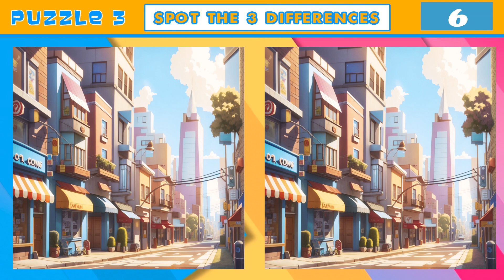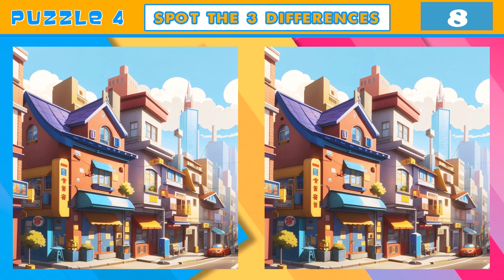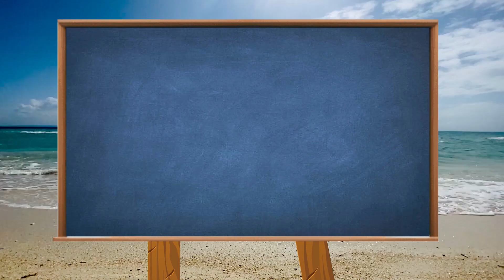Spot The Difference: Only Genius Find Differences [ Find The Difference | Puzzle Games - 4 | Funzzle